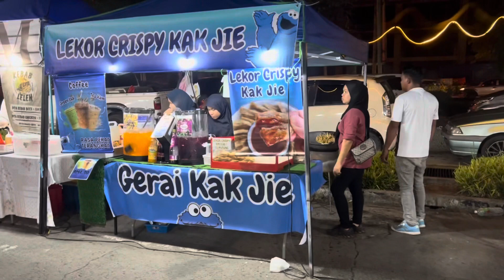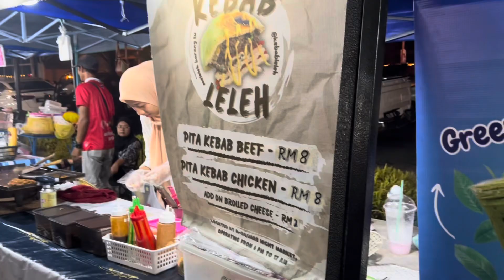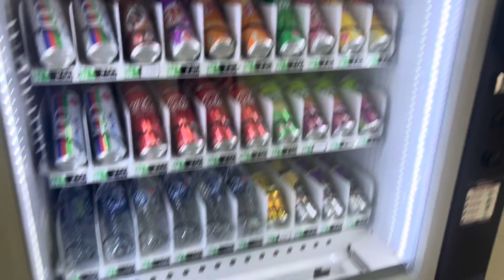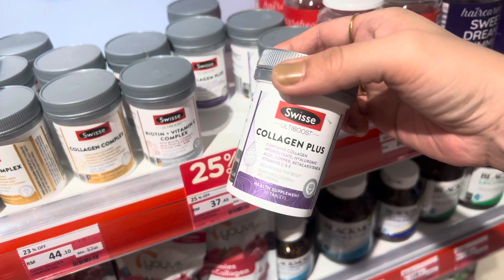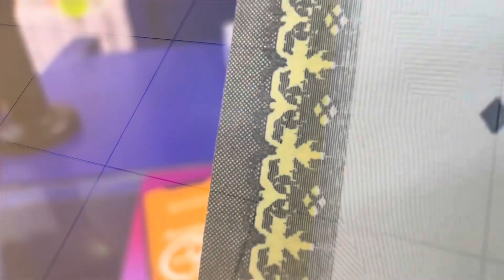HOW WE SPENT WEEKEND | Mini Mukbang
Hi guys 👋
Join us on how we usually spent our weekend
with a little mukbang session this time 🤭

Prawn Noodle
📍Wisma Merdeka, 2nd Flr Kopitiam

Nasi Kak Wok & Pentolan
📍 Wawasan Plaza Night Market